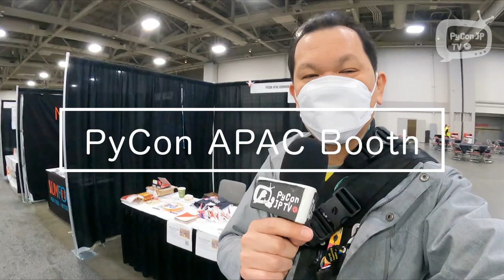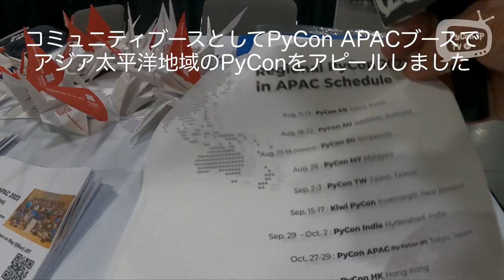PyCon US 2023 report #1 コミュニティインタビュー編 --PyCon JP TV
2023年4月に開催されたPyCon US 2023の現地レポート第1段
コミュニティインタビュー編

00:00 - Start
00:21 - Conference Chair: Mariatta Wijaya
02:13 - PSF Booth
03:04 - PSF Staff: Loren Crary
03:46 - PyCon HK: Sammy Fung
04:14 - PyCon TW: Tzu-ping Chung
04:37 - PyCon KR: Kwon-Han Bae
05:03 - PyCon JP: Lina Katayose
06:16 - APAC Booth
07:21 - PSF & PyCon KR: Younggun Kim